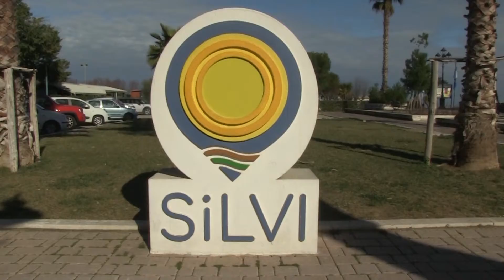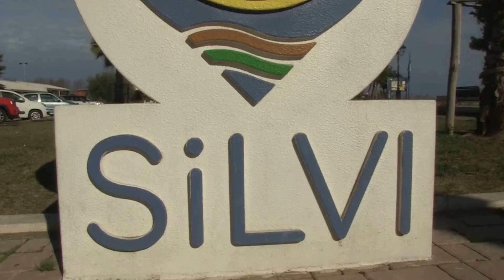Silvi, vertice con lo stato maggiore della Lega per le opere strategiche del territorio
| SUPER J |

Contatti Redazione:
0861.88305